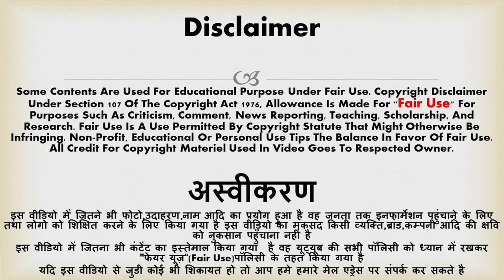Foundation Waterproofing by Dr. Fixit- Bitufix। Footing Waterproofing । Basement Waterproofing Paint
आप इस अमेज़न स्टोर से सिविल इंजीनियरिंग, वास्तु शाश्त्र ,आर्किटेक्चर , इंटीरियर डिजाइनिंग ,एस्ट्रोलॉजी आदि तरह की बेहतरीन किताबे खरीद सकते है वो भी अनेक भाषाओ मे। आप भले ही न ख़रीदे लेकिन एक बार चेक जरूर कीजियेगा।

मित्रो यह नीव की वाटरप्रूफिंग के लिए सबसे असरदार विधि है अब तक में वाटरप्रूफिंग पर 5 वीडियो बना चूका हु यह 6 वीडियो है उम्मीद है आपको वीडियो पसंद आएगा।

Step-2
प्लॉट नापने का सही तरीका क्या है और प्लॉट मापते समय क्या क्या सावधानिया रखे ? Plot Measurement.

Step-3
How To Calculate Area Of A Irregular Plot ? बदगुणे प्लाट का एरिया कैसे निकाले ? In Square feet.

Step-4
Plot Ki Disha Kaise Jane ? How To Know Directions In The House ? Vastu Directions वास्तु दिशाए.

Step-5
घर बनाने से पहले बजट प्लानिंग कैसे करे ? How To Do Budget Planning Before House Construction ?

TYPES OF BRICKS. भारत में कितने प्रकार की इट भवन निर्माण में उपयोग की जाती है?

What is bituminous emulsion used for?
What are the advantages of using emulsified bitumen?
Bitumen emulsion waterproofing
Is bitumen good for waterproofing?
How do you use bitumen emulsion?
What is the purpose of using bitumen emulsion?
What is bitumen waterproofing membrane?
foundation waterproofing
footing waterproofing
basement waterproofing
concrete waterproofing
rcc waterproofing
brickwork waterproofing
best waterproofing chemical
best chemical for waterproofing
waterproofing paint
anti corrosive paint
anti corrosive coating
dr fixit bitufix